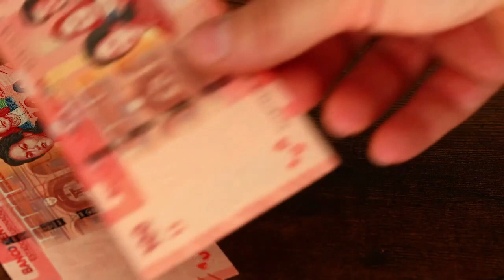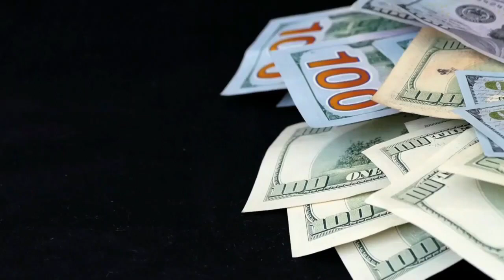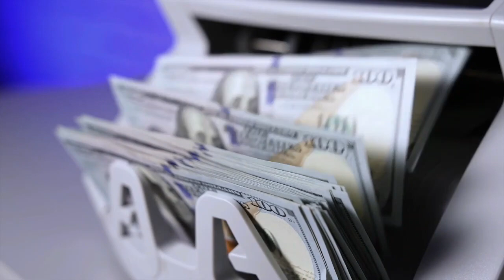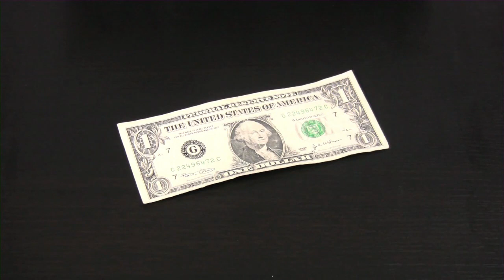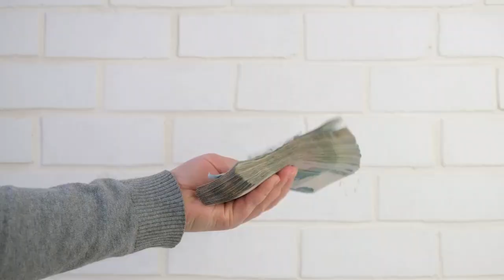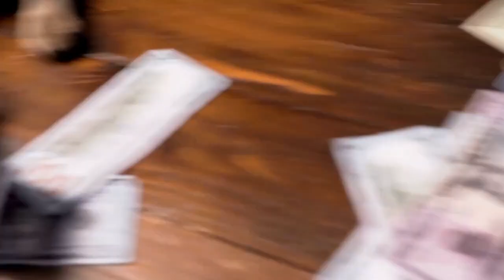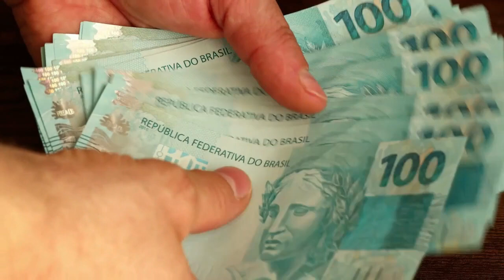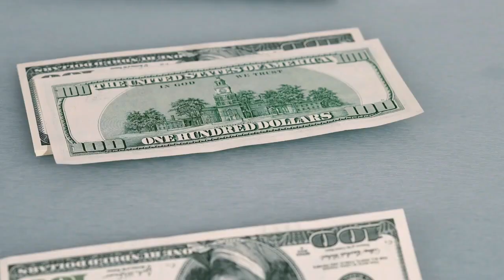Descubre la VERDAD sobre el Dinero y SERÁS MILLONARIO 🤑🤑💲 - LAS CLAVES PARA TENER UNA FORTUNA 😮😮🔥🔥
SABEMOS QUE EXISTEN MUCHAS VERDADES SOBRE EL DINERO QUE TE AYUDAN A SER MILLONARIO, PERO HOY TE ENSEÑAREMOS LAS PRINCIPALES Y MÁS OCULTAS QUE CUANDO DESCUBREAS SERÁS MILLONARIO GRACIAS A LAS PRINCIPALES CLAVES PARA TENER UNA FORTUNA

1)This video has no negative impact on the original works (It would actually be positive for them)
2)This video is also for teaching purposes.
3)It is not transformative in nature.
4)I only used bits and pieces of videos to get the point across where necessary.